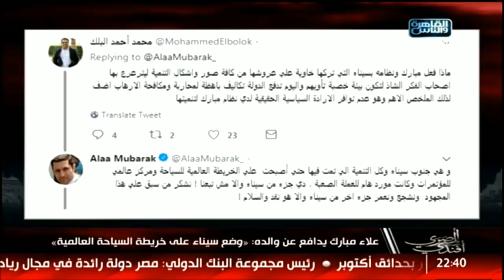المصري أفندي| قضية خاشقجي .. حقيقة زيادة اسعار البنزين